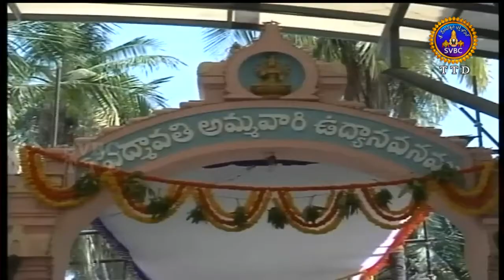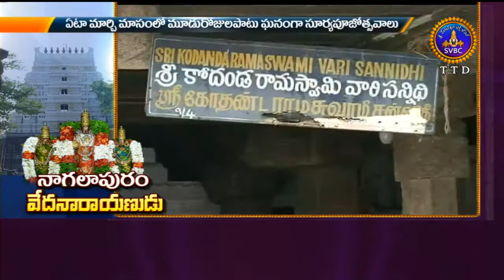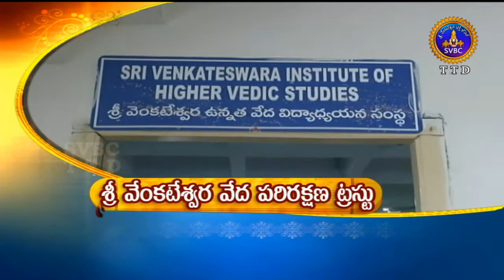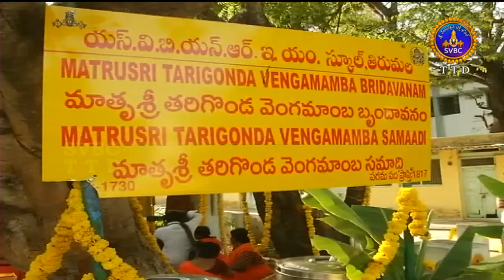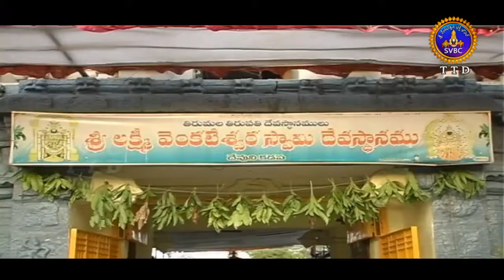Adhyatmika Viseshalu | 9 Am | 29-04-18 | SVBC TTD